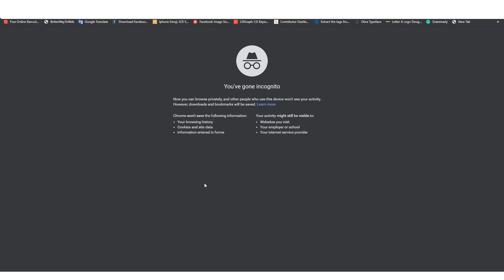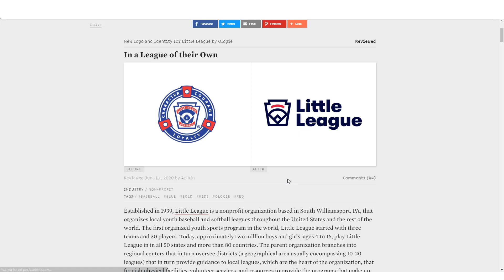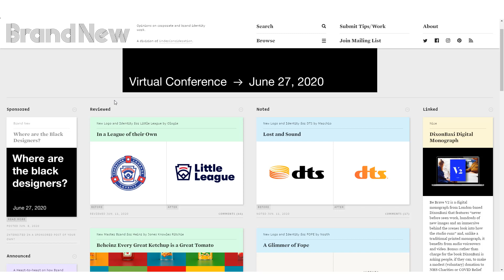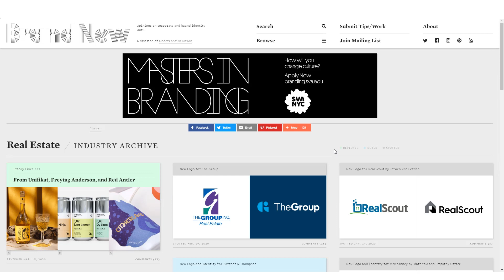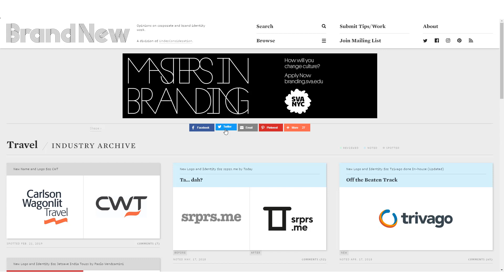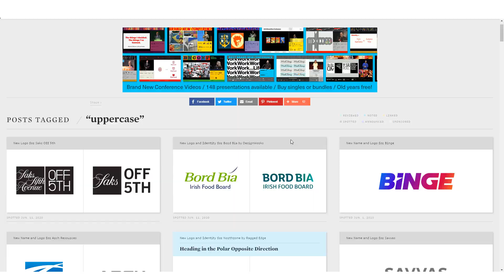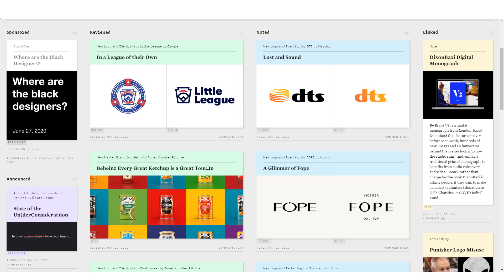Brand New - Logo Design Sinhala Tutorial - Logo redesign Process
redesign - Logo Design Sinhala Tutorial